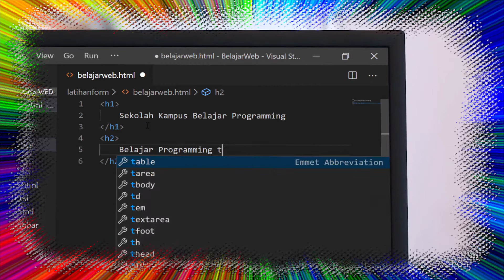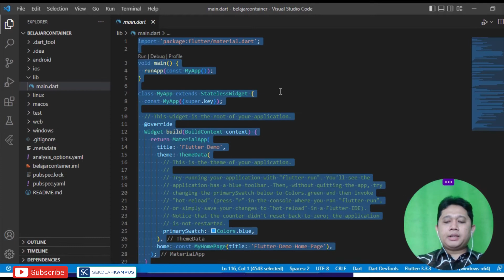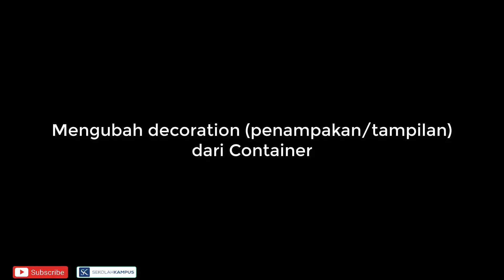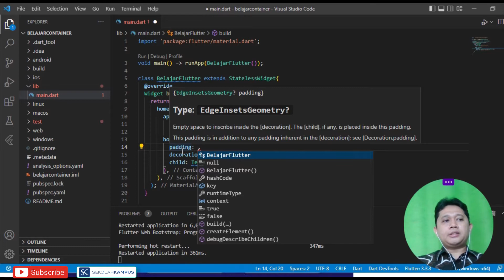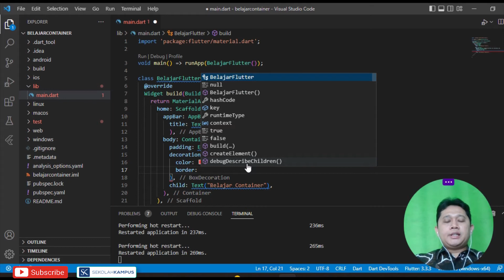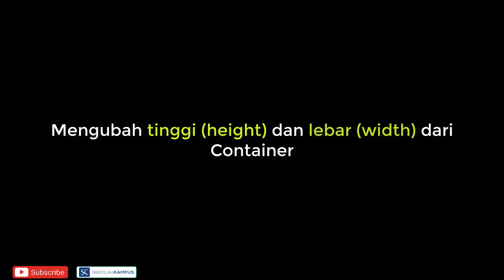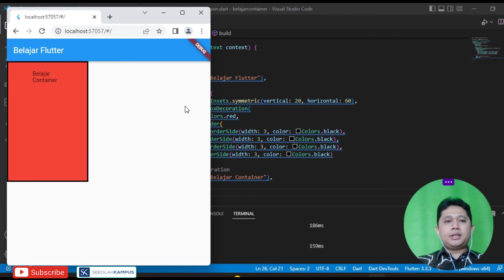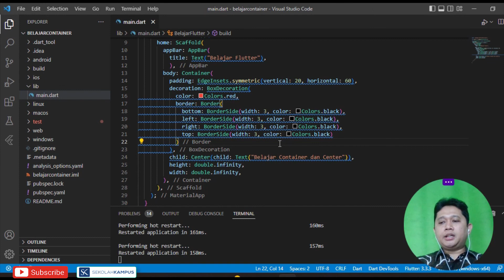#4.2 Belajar Flutter - Layout Single Child - Belajar Menggunakan Container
Dalam mengembangkan aplikasi terkadang membutuhkan layout untuk mengatur posisi. Untuk membantunya maka dalam flutter terdapat widget Container. Dengan container nantinya dapat diatur secara tampilan/penampakannya. Dengan container juga dapat ditumpangkan widget-widget yang lain (text). Hanya saja sesuai dengan jenisnya container adalah type single child yang artinya dalam satu container hanya bisa ditumpangkan anak (child) widget hanya satu buah saja.